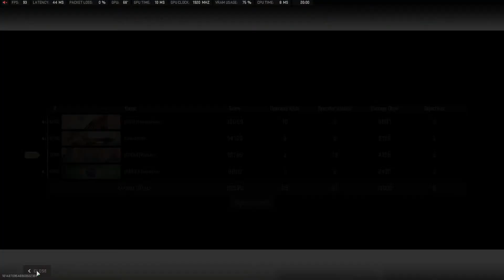COD Warzone 2 BR Quad win with Aquiles - Semental - Nico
Córdoba - Argentina